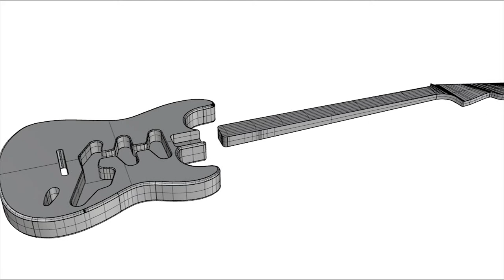Guitar Stratocaster Rhino 3D